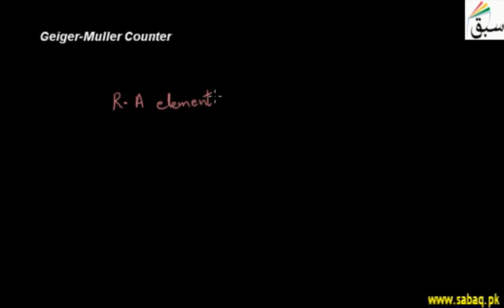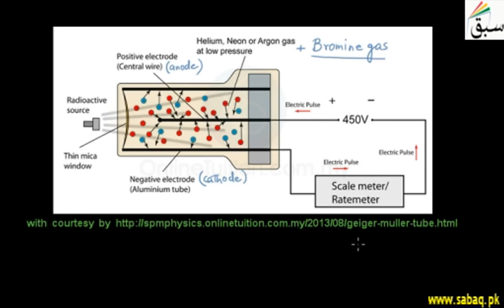Geiger-Muller Counter, Physics Lecture | Sabaq.pk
A Geiger counter is an instrument used for detecting and measuring ionizing radiation.
This video is about: Geiger-Muller Counter. Practice tests and free video lectures for Physics, Chemistry, Biology, Math’s, Computer Science, English & more subjects are also available at Sabaq.pk. So, subscribe to Sabaq.pk/Sabaq Foundation now and get high marks in your exams.

CLASSES WE COVER AT SABAQ.PK / SABAQ FOUNDATION:

1. KG
2. Class 1
3. Class 2
4. Class 3
5. Class 4
6. Class 5
7. Class 6
8. Class 7
9. Class 8
10. Class 9
11. Class 10
12. Class 11
13. Class 12
14. Class 13
15. Class 14
16. MCAT
17. ECAT
18. CSS

BOARDS WE COVER AT SABAQ.PK / SABAQ FOUNDATION:

1. FBISE
2. Punjab Board
3. Sindh Board
4. KP Board
5. Balochistan Board
6. Cambridge

STUDY MATERIAL WE OFFER AT SABAQ.PK / SABAQ FOUNDATION:

1. Physics Lectures
2. Chemistry Lectures
3. Mathematics Lectures
4. Biology Lectures
5. English Lectures
6. General Science Lectures
7. Computer Science Lectures
8. General Math Lectures
9. Accounting Lectures
10. Statistics Lectures
11. Advance Accounting Lectures
12. Cost Accounting Lectures
13. Practice Tests
14. Physics Practical
15. Chemistry Practical